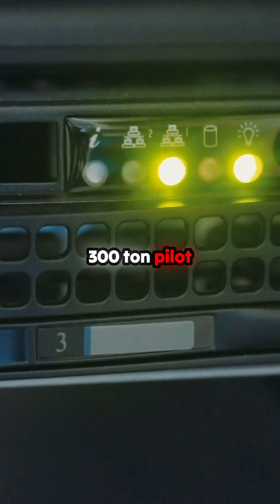The Silent Shift: Why India's Auto Component Giants Must Ditch Cost & Master Battery IP NOW.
The long-held playbook for Indian auto suppliers—leveraging money, land, and market access—is proving completely inadequate for the cutting edge of EV battery materials. Manufacturing critical components like anodes and cathodes is now a game fundamentally built on proprietary intellectual property and world-class technology. This session uncovers the aggressive strategy for this pivot: acquiring established global tech centers, securing immediate 300-ton pilot capacity, and rapidly advancing material generations. Viewers get a clear look at how this capability is already supplying LFP cathode material for vehicles operating across Asia and the relentless drive to move from 'Gen 1.5' to the current 'Gen 3' performance level in the highly competitive battery ecosystem.